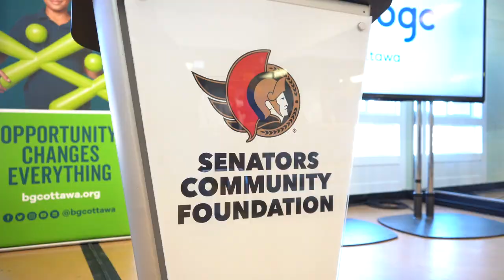Tkachuk's Captains Recap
Go behind the scenes with Brady as he announces his partnership with BGC Ottawa and hangs around to play some dodgeball!